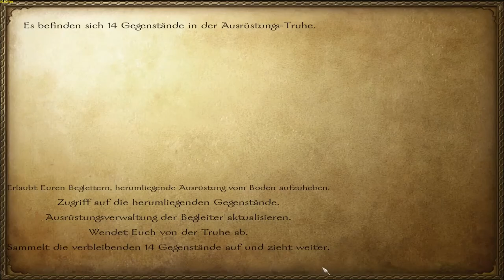Let's Play und Help M&B: Warband Diplomaticy Mod Part 36 (Interaktiv) (Schritt für Schritt)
Wir machen beim grossen Turnier mit!

Viel Spass!